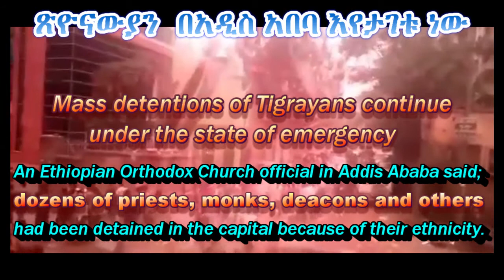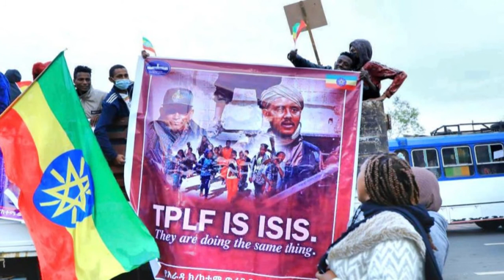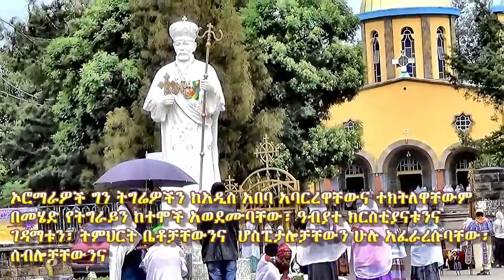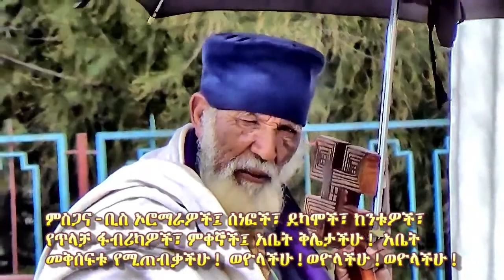Tigrayan Priests, Monks, Deacons & Others Detained in Addis & Humera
A new round of deadly attacks and forced conscription has begun against ethnic Tigrayans in an area of Ethiopia now controlled by Amhara regional authorities in collaboration with soldiers from neighboring Eritrea, people fleeing over the border to Sudan tell The Associated Press as the yearlong war intensifies.

Urgent diplomatic meetings with Prime Minister Abiy Ahmed and Tigray leader Debretsion Gebremichael in an attempt to calm the fighting have found a small “window of opportunity” as the rival sides agreed a political solution through dialogue was required, African Union envoy Olesegun Obasanjo said in briefings Monday. The State Department said U.S. envoy Jeffrey Feltman saw a window to act with Obasanjo and was meeting with him in Ethiopia’s capital Monday night.

Tigray forces have been approaching Addis Ababa to press the prime minister to step aside, leading Ethiopia’s government to declare a state of emergency last week while the U.S. and other countries urged citizens to leave immediately. The war has killed thousands after political tensions with the Tigray forces who once dominated the national government turned deadly.

Those fleeing the western Tigray communities of Adebay and Humera in the past week described warnings from Amhara authorities against supporting the Tigray forces. The accounts confirm warnings by the U.S. and others that Eritrean soldiers remain in the Tigray region, and they indicate that pressure is growing on Tigrayans of mixed heritage who have tried to live quietly amid what the U.S. has alleged as ethnic cleansing in western Tigray.

As reports grew about the Tigray forces’ momentum, Amhara authorities at a public meeting in Adebay on Oct. 29 warned residents against supporting them, two men who fled to Sudan said.

“There are people working for (the Tigray forces). You should give them to us or we will kill you all together,” one who fled, 28-year-old Mawcha Asmelash, recalled authorities saying.

Five days later, he said, Amhara militia attacked. “I saw four people being killed on the run,” he said.

He and other men hid in the bush for two days, gathering information from local women and trying to judge whether it was safe to return. But the women estimated scores of men had been killed and residents had been forbidden to bury their bodies. The women urged them to flee.

Another man who fled Adebay, 36-year-old Berhane Gebremikael, confirmed the public meeting. He said he saw one man killed as he ran from Amhara militia and the Eritrean soldiers, who he said have a camp in the community.

“They called it revenge,” he said. He described a perilous situation for Tigrayan residents of Adebay who had remained during the war, with many changing their identity, paying bribes or using mixed heritage for a measure of protection. Berhane, whose mother is Eritrean, now fears he can’t return.

“Maybe the worst things will happen in the next days,” he said. “The international community should intervene.”

A man who fled to Sudan from the city of Humera, near the Eritrean border, told the AP he had stayed there because of his part-Tigrayan heritage, but last week Amhara authorities “started collecting people. Young men and boys are being forced to join the fighting.”

Again, it started with a public warning, 28-year-old Alemu Abraha said. Then Amhara authorities, along with Eritrean soldiers, started visiting homes at night to take people away. His friends were taken, he said, and he believes the men are being sent to the Amhara region, where most fighting has occurred in recent months.

Amhara regional spokesman Gizachew Muluneh did not respond to AP questions. Amhara regional officials have asserted that western Tigray is historically their land, and during the war witnesses and humanitarian workers have described scores of thousands of Tigrayans forced from communities there.

Meanwhile, reports of mass detentions of Tigrayans continue under the state of emergency. An Ethiopian Orthodox Church official in Addis Ababa, speaking on condition of anonymity for fear of retribution, said dozens of priests, monks, deacons and others had been detained in the capital because of their ethnicity. Ethiopian authorities have said they are detaining people suspected of supporting the Tigray forces.